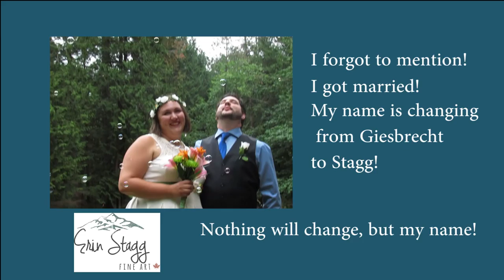Create Your Own Joy Speed Painting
I just got married! So, you'll see my name changing around social media!

Joy comes from within and can make your entire world a more beautiful place, this painting is a reminder of that. The fox is following a kaleidoscope of butterflies, a physical metaphor for the happiness that is manifesting itself in the fox's world.

Order prints:
Print Special:  12 x 18 - $40